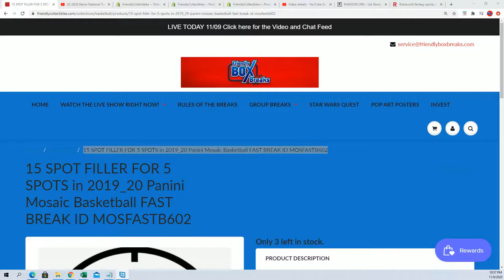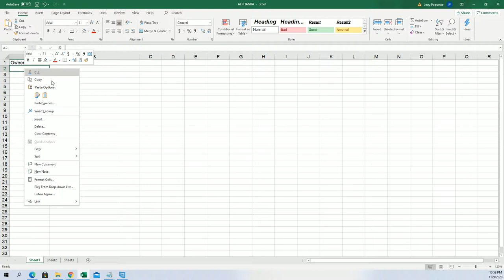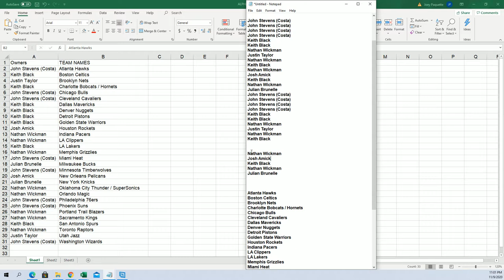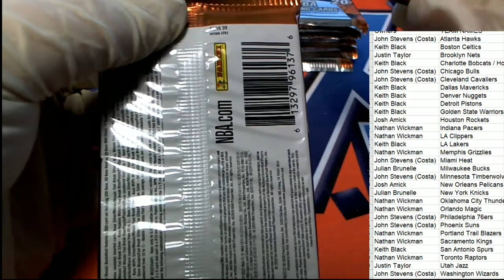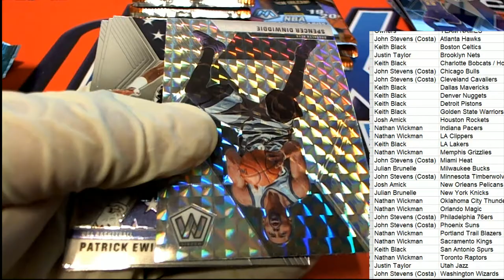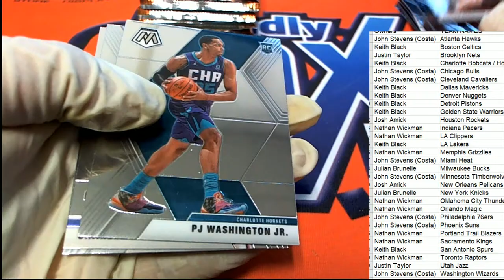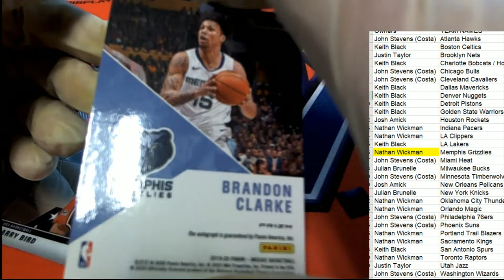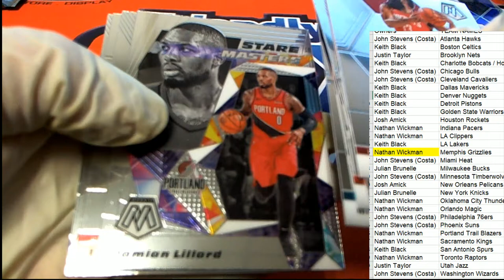2019 20 Panini Mosaic Basketball FAST BREAK ID MOSFASTB602